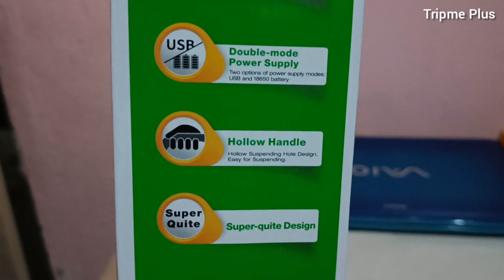DP 7605 portable dc fan detailed video/portable dc fan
link to purchase: